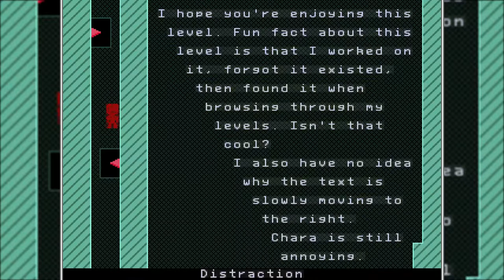Bouquet of Spikes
VVVVVV Custom Levels - Bouquet of Spikes

EDIT 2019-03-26: Changed title from "Bouquet of Spikes | VVVVVV Custom Levels" to "Bouquet of Spikes" and added the line giving the intended title in the description. This is due to a new titling convention where from now on I intend to put the name of the encompassing context (in this case, "VVVVVV Custom Levels") in the thumbnail (but I won't change any already existing thumbnails). This is to avoid titles that are too long and can't be displayed in two small lines.